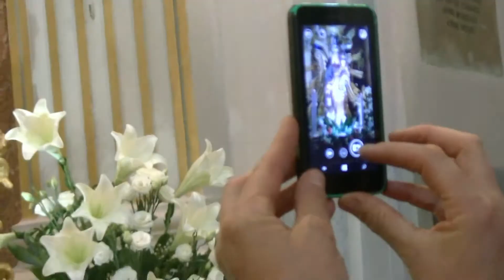Consacrazione della città alla Madonna del Carmine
Dopo un cammino di preparazione da parte di tutta la città, il Vescovo, Mons. Sigalini, ha consacrato Palestrina a Maria Santissima sotto il titolo del Monte Carmelo .